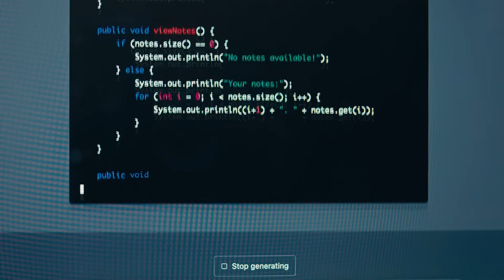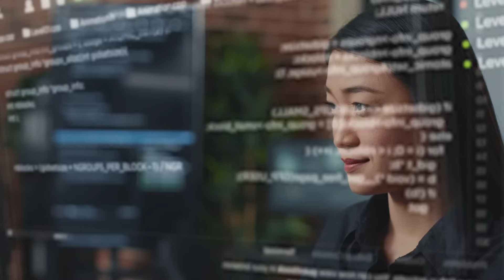Embrace the potential of Artificial Intelligence with the AI for Managers program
The AI for managers program from ESMT Berlin will prepare you for the challenge of implementing AI technology within your business and successfully leveraging its true power.

In this video, Program director, Carolin Puppel; ESMT professor, Francis de Vericourt and Founder and CEO of AI investment platform, Merantix, explain why it's the right time to invest in your comprehension and competency with this technology now.

 Timestamps:
00:00 - AI now
00:36 - Human and machine decision-making
00:56 - Topics
01:11 - Real life cases with Merantix
01:48 - We are participants of the AI revolution

If you want to learn more about AI and its ethical implications for businesses watch our open lecture on the topic:

ESMT Berlin is the highest-ranked business school in Germany and Top 10 in Europe. Founded by 25 leading global companies, ESMT offers master’s, MBA, and PhD programs, as well as executive education on its campus in Berlin, in locations around the world, and in online blended format. Focusing on leadership, innovation, and analytics, its diverse faculty publishes outstanding research in top academic journals. Additionally, the international business school provides an interdisciplinary platform for discourse between politics, business, and academia. ESMT is a non-profit private institution of higher education, accredited by AACSB, AMBA, EQUIS, and FIBAA.